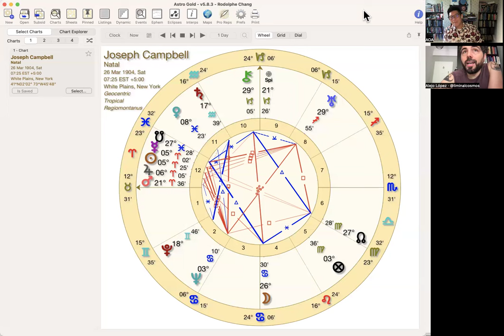Success and Failure of Mars in Aries: 10 Minutes Astrology S3E25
After we explore the Saturn in 12 house, Alejo and Rod decide to honour the Mars, and focus on how the Mars in different signs get their job done and how they deal with failure. This week we start with Mars in Aries, please share your story with us.